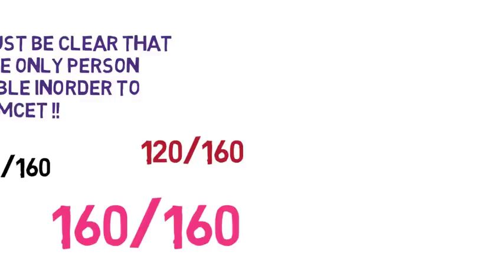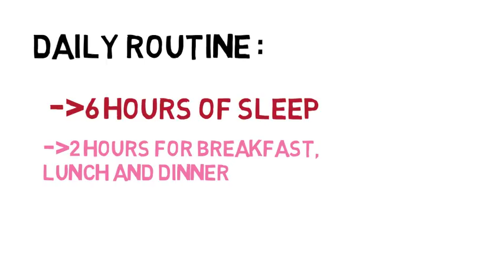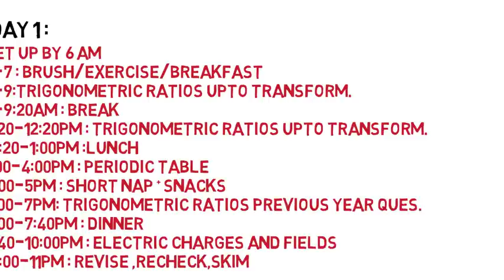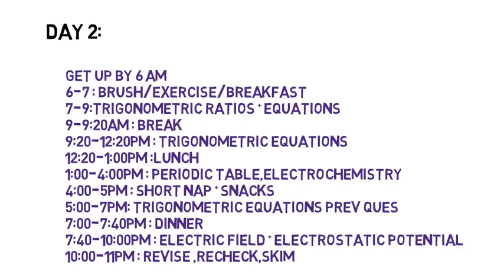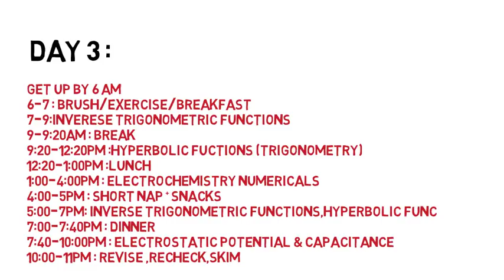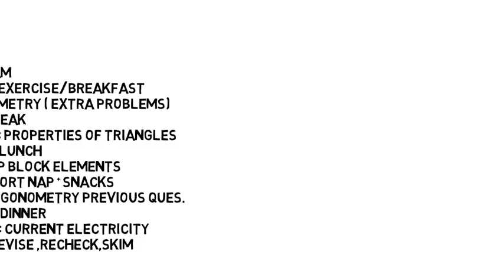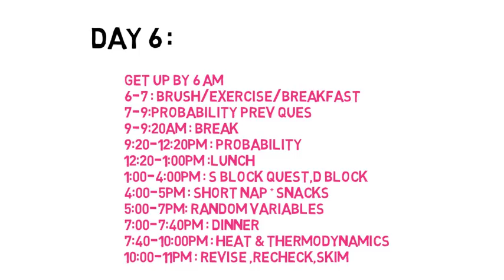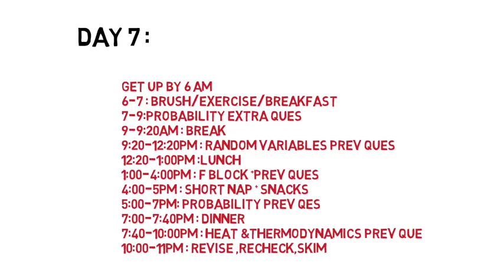HOW TO CRACK EAMCET 2019 IN 35 DAYS || TS EAMCET || AP EAMCET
These books are followed by toppers ..

1)ARIHANT HANDBOOKS

or Visit Koti

3) Previous year papers
17 years solved papers :

Physics Chapterwise solved papers :

Chemistry Chapterwise solved papers :

Mathematics Chapterwise solved papers :

*Apart from these books

 College material ,Narayana , Chaitanya,or any other college
Topics covered:
How to crack eamcet 2019,How to crack eamcet in one month,how to crack AP eamcet,how to crack ts eamcet